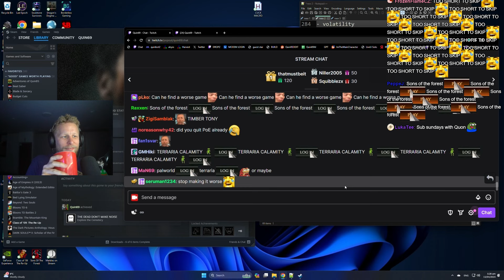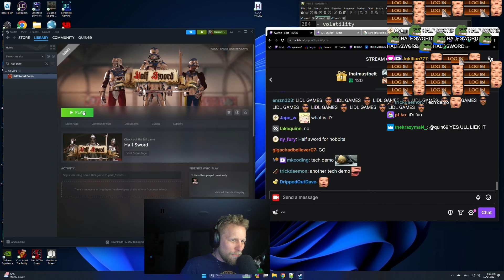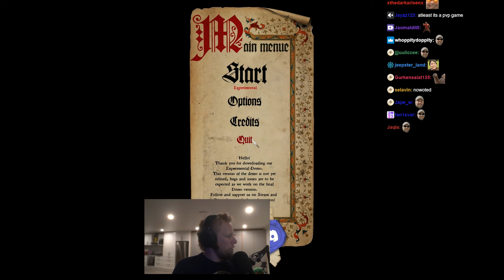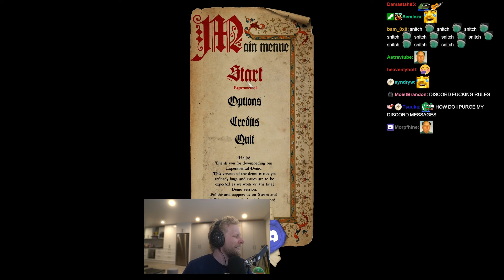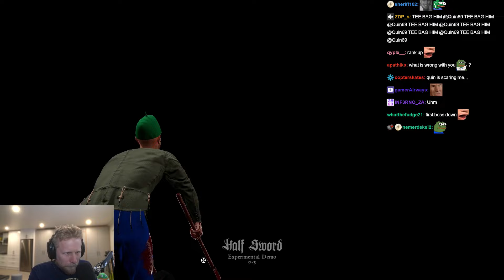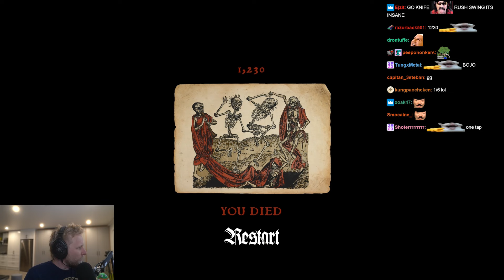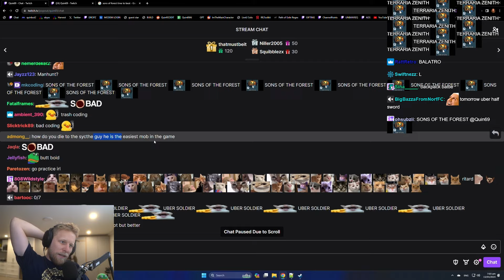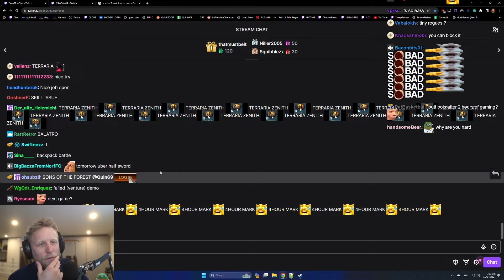Quin Plays Half Sword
god-gamer, gameplay-only, variety-streams archived.

exhibit c